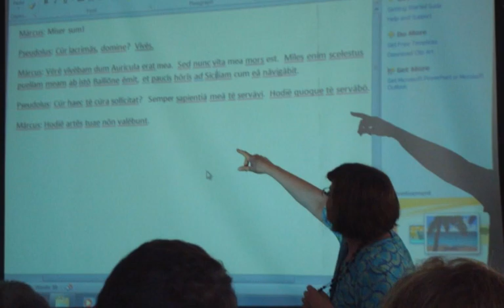Voca me Fortasse Slideshow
It isn't perfect and I apologize for my singing! But it's some of the better photos from the week of Rusticatio 2012!  :)  Lyrics below!

Hoc carmen vobis damus. Apud Rusticationem versum est ā nobis, Aureliā, Luciō, et Katarinā.

Ieci votum in fossam
Noli rogare d' eo
Spectavi te ut cedit
Nunc me impedias

Animam meam voto
Ass' et nummos basio
Non spectavi pro hoc,
Sed nunc impedias.

Aspectus me tenet
Per braccas cutum fulget
Nocte aura flavit
Ubi erras tu, Amice?

Heu! Te occuravi,
Et haec insan' est
Sed numeros do
Voc' me fortasse.

Dificultas est
Spectar' amice
Sed numeros do
Voc' me fortasse!

Heu! Te occuravi,
Sed numeros do
Voc' me fortasse.

Et omnes pueri,
temptant caper' me
Sed numeros do,
Voc' me fortasse!

moraris vocans me
Non moror prurēns tibi
Ded' mihi nulla immo,
Sed nunc impedias.

Oro, commodo, clepo,
Poss' praevidere verum,
Nescivi me sentire,
Sed nunc impedias.

Heu! Te occuravi,
Sed numeros do
Voc' me fortasse.

Dificultas est
Spectar' amice
Sed numeros do
Voc' me fortasse!

Heu! Te occuravi,
Sed numeros do
Voc' me fortasse.

Et omnes pueri,
temptant caper' me
Sed numeros do,
Voc' me fortasse!

Ante vitam intravit,
Caravi multum,
Caravi multum,
Caravi tam multum.

Ante vitam intravit,
Caravi multum,
Caravi multum,
Caravi tam multum.

Dificultas est
Spectar' amice
Sed numeros do
Voc' me fortasse!

Heu! Te occuravi,
Sed numeros do
Voc' me fortasse.

Et omnes pueri,
temptant caper' me
Sed numeros do,
Voc' me fortasse.

Ante vitam intravit,
Caravi multum,
Caravi multum,
Caravi tam multum.

Ante vitam intravit,
Caravi multum,
Sciendum'st tibi
Voc' me fortasse.